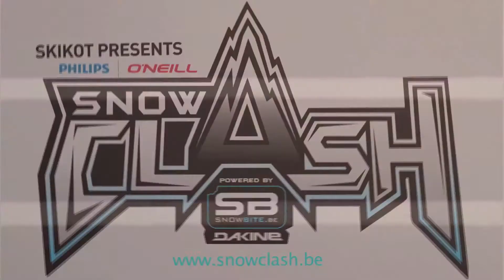Snowclash 2012 official edit